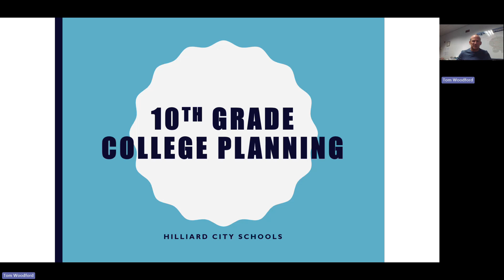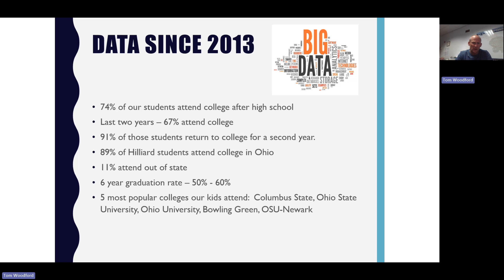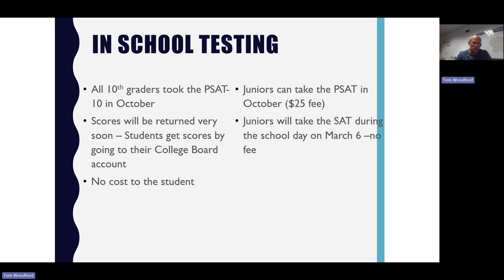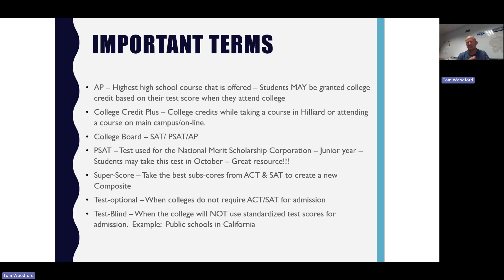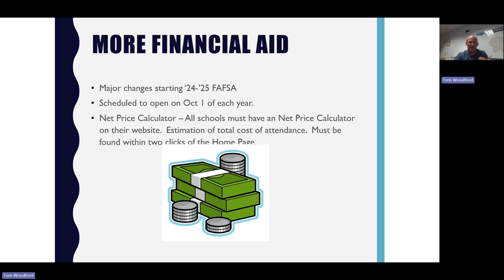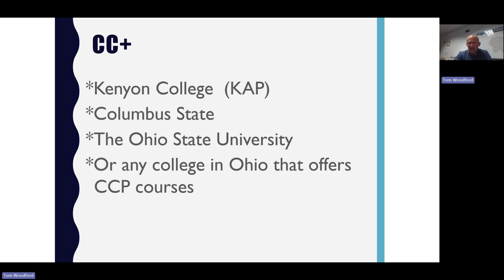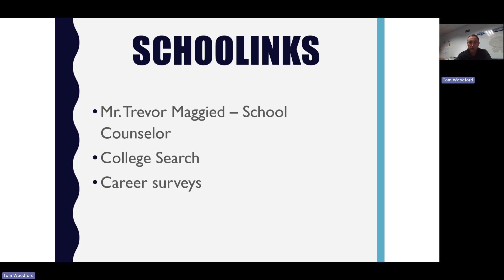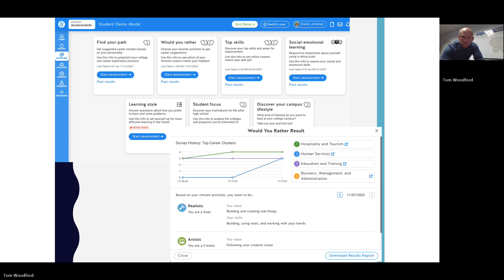10th Grade College Planning video!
This meet was designed for 10th grade students and their parents.  We discussed college planning, ACT/SAT testing, College Credit Plus, and career search resources.